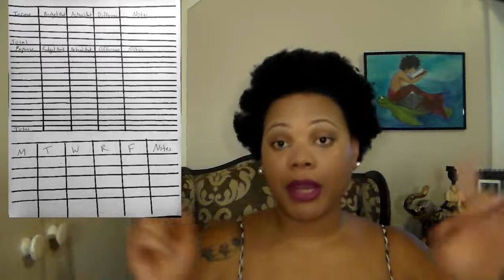Budget Mistakes: 4 Things Hurting Your Budget $$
Here are some mistakes people that really affect their money and tips on how to prevent going over your monthly budget.